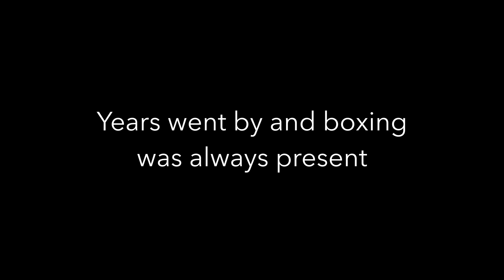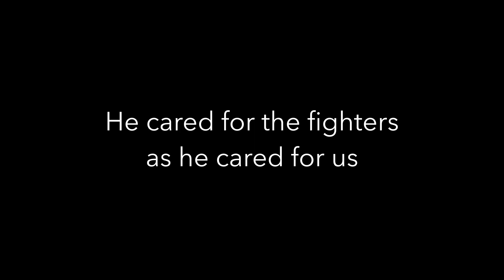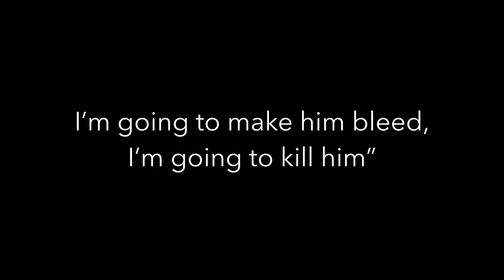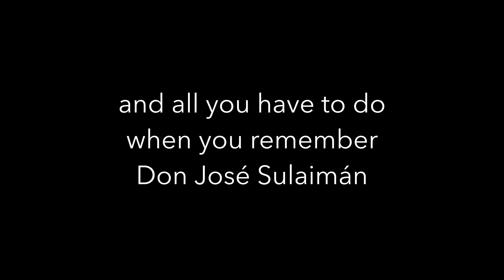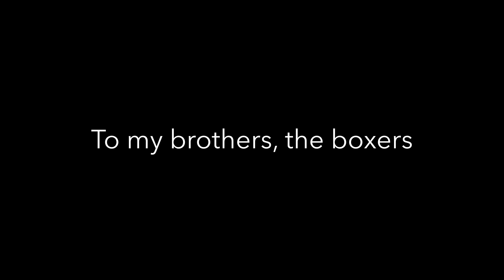To my brothers, the boxers of the world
I don't think I have to explain the message, it speaks for itself, maybe just a call to cordiality and inteligence, very much needed in today's world.